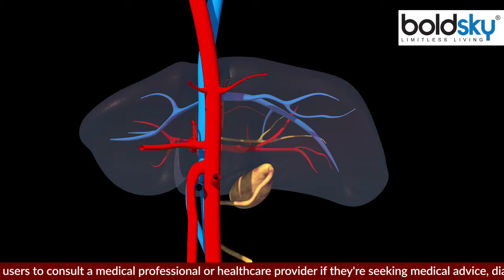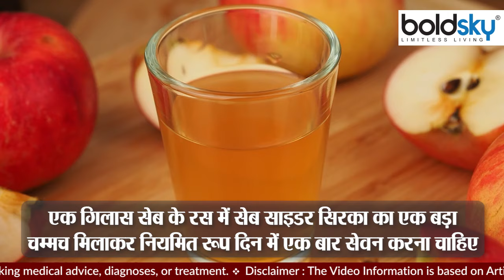पित्त की पथरी का दर्द कैसे रोकें तुरंत | Pitt Ki Pathri Ka Dard Kaise Roke Turant | Boldsky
पित्ताशय या गॉलब्लैडर शरीर का छोटा सा हिस्सा या अंग है। इसका स्‍थान ल‍िवर के पीछे होता है। पित्ताशय का आकार नाशपाती की तरह होता है। पित्ताशय का मुख्य काम पित्त या डाइजेस्टिव फ्लूइड को एकत्रित करना है। जब बाइल या पित्त के स्ट्रक्चर में केम‍िकल असंतुलन होता है, तो पित्ताशय में पथरी (Gallbladder Stone) हो सकती है। गॉलब्‍लैडर में स्‍टोन का आकार मटर के दाने ज‍ितना हो सकता है या उसका साइज एक गोल्‍फ बॉल ज‍ितना बड़ा भी हो सकता है। गॉलब्‍लैडर में स्‍टोन होने पर डॉक्‍टर सर्जरी की मदद से गॉल ब्‍लैडर को न‍िकाल देते हैं। इससे मरीज को दर्द से आराम म‍िलता है। हालांक‍ि गॉलब्‍लैडर न‍िकल जाने से पाचन शक्‍त‍ि कमजोर हो जाती है। गॉलब्‍लैडर के ब‍िना खाना पचाने में थोड़ी मुश्‍क‍िल होती है। वीडियो में जानें पित्त की पथरी का दर्द कैसे रोकें तुरंत ?

Gallbladder is a small part or Organ of the body. Its place is behind the liver. The shape of the gall bladder is like a pear. The main function of the gallbladder is to store bile or digestive fluid. Gallbladder stones can form when there is a chemical imbalance in the structure of bile or bile. Gallbladder stones can be as small as a pea or as large as a golf ball. If there is a stone in the gallbladder, doctors remove the gallbladder with the help of surgery. This gives relief to the patient from pain. However, due to the removal of the gallbladder, the digestive power becomes weak.Watch Video and Know Pitt Ki Pathri Ka Dard Kaise Roke Turant ?